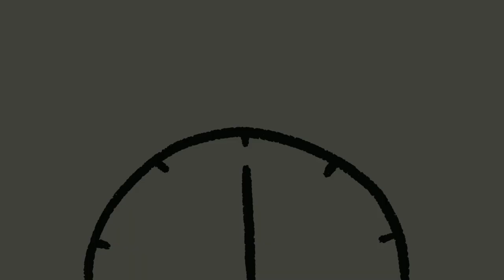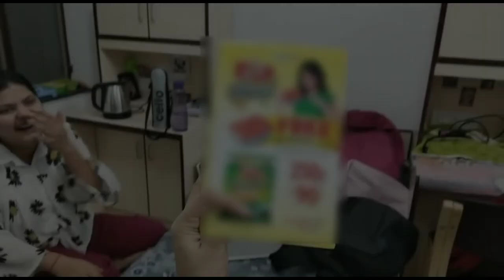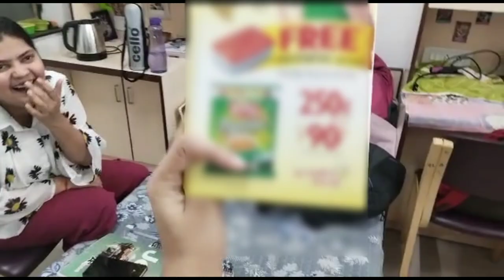SOUVENIR || A Documentary || A Short Film || B.Sc. Biotech Batch 2020-2023 || Banasthali Vidyapith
Hello people out there,
This is a short documentary film of the journey of B.Sc. Biotechnology Batch 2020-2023 and me in Banasthali Vidyapith that is situated in Rajasthan, India. It includes various moments that almost every individual experience in their college life. A short story of college life. The story of the students of the university "BANASTHALI VIDYAPITH"✨

 • 🥀 Emotional Backg...

KEEP SUPPORTING✨